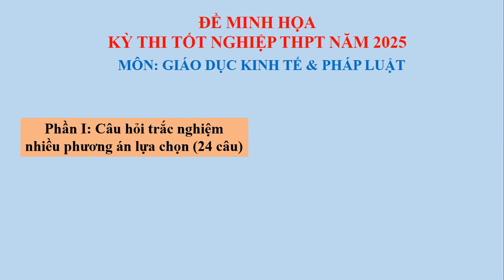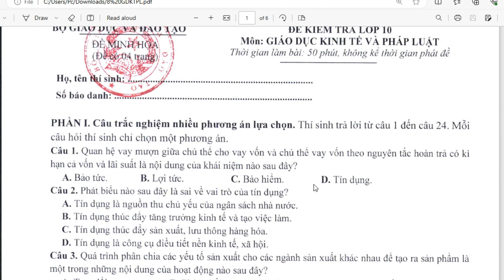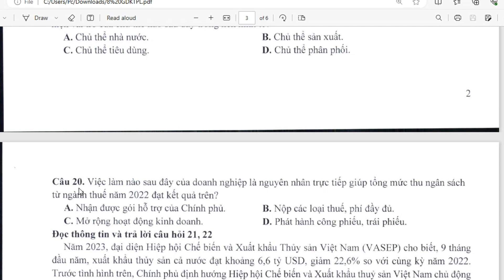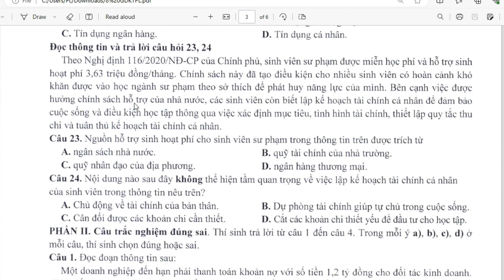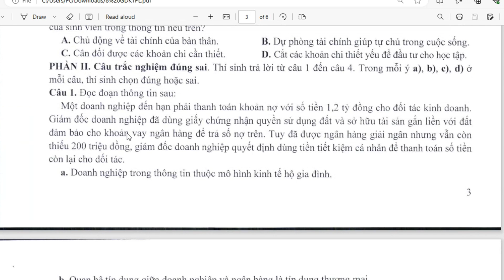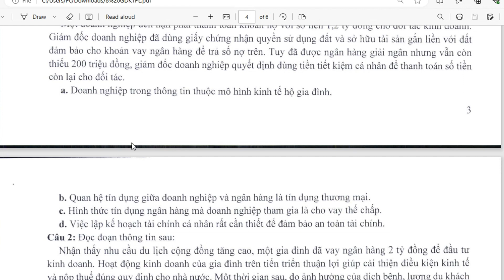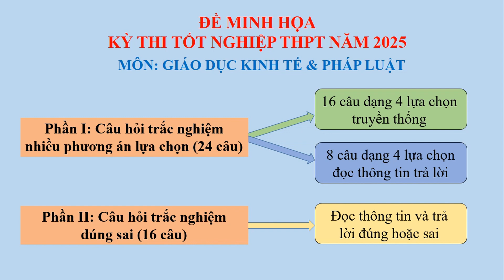#65 Cấu trúc đề minh họa 2025 | Giáo Dục Kinh Tế Và Pháp Luật | Đinh Thanh Trí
Video bài giảng nhằm hướng dẫn cho các em học sinh học tập tốt môn GDKT & PT. Video bài giảng chia sẽ nội dung kiến thức cơ bản về cấu trúc đề minh họa năm 2025 của Bộ GD&ĐT ban hành, giúp các em nắm được cấu trúc, nội dung, mức độ của đề để từ đó có cách học tập cho phù hợp hướng đến kỳ thi với kết qua cao.
Trong video chắc chắn sẽ còn nhiều thiếu sót nhất định, rất hy vọng các bạn học sinh cũng như quý thầy cô xem qua cho em những ý kiến đóng góp để từ đó rút kinh nghiệm cho những video tiếp theo được hoàn thiện hơn.